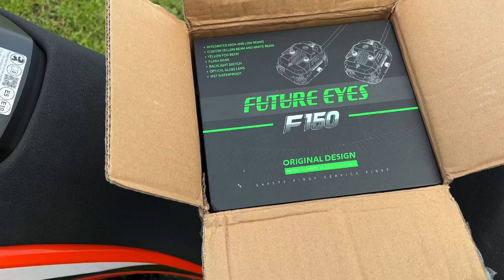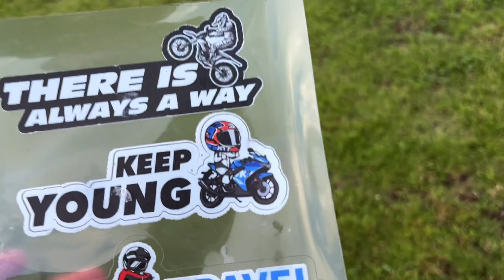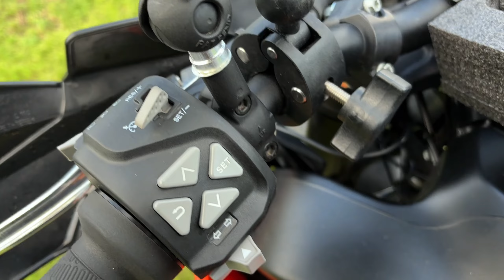👉🏽 Las Mejores EXPLORADORAS para KTM890 ADV | Future Eyes F150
😍 Hoy le pusimos las mejores Exploradoras Calidad/Precio a mi Nueva KTM890 ADVENTURE, la instalacion fue rapida, ya que incluye todo para que sea Plug & Play.

🔦🌎 Consigue tus exploradoras Future Eyes Internacional:

00:00 INTRO
01:39 UNBOXING
05:08 INSTALACIÓN
05:47 Detalles
07:43 Prueba en calle
09:19 Prueba Off Road